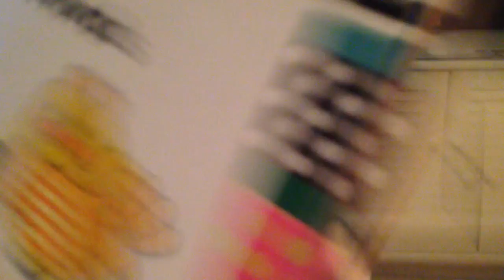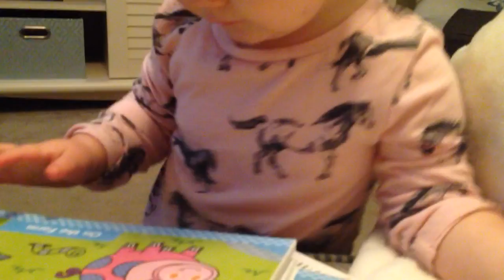Emmy and her books